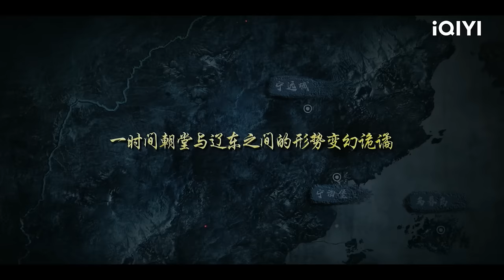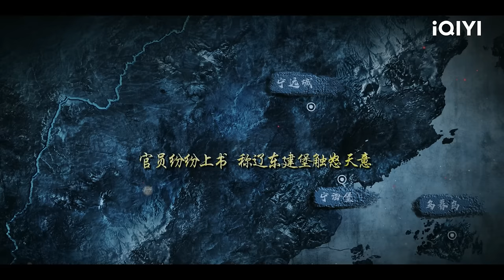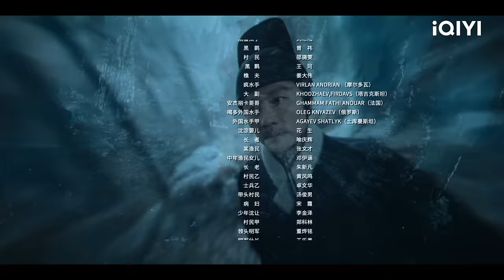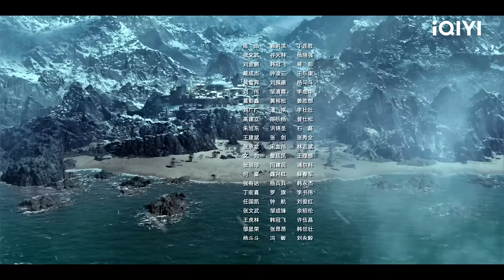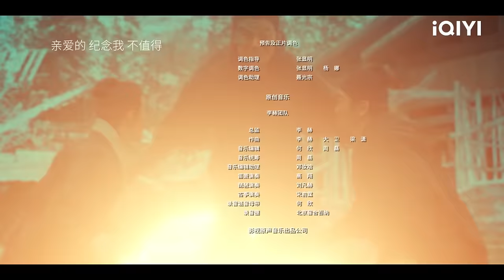【FULL】The Mutations EP01:Chu Sijing was Ordered to Investigate the Epidemic | 天启异闻录 | iQIYI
【Introduction】"The Mutations" is a suspense fantasy TV drama starring Huang Xuan ("Youth") and Wu Yue ("Ip Man 4"). The story is set during the late Ming Dynasty when a mysterious epidemic breaks out. It follows the thrilling journey of Chu Sijing (played by Huang Xuan), a member of the secret service, as he navigates a life-or-death crisis on a deserted island. The series will be available for online streaming on the international platform of iQIYI (iQ.com).

【Cast】Huang Xuan ,Wu Yue , Sandrine Pinna